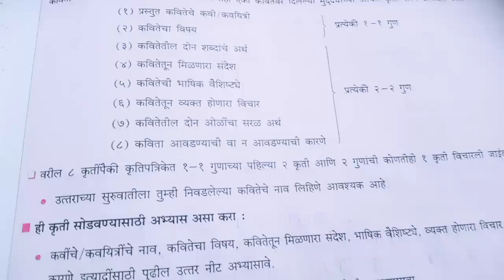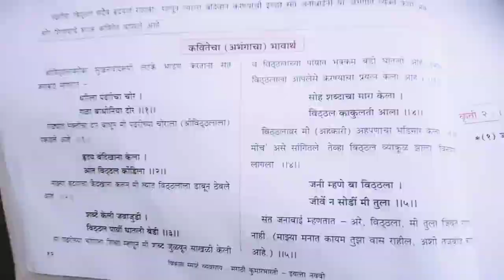✨इयत्ता नववी विषय मराठी कृतीपुस्तिका भाग २ संतवाणी🌍♥️